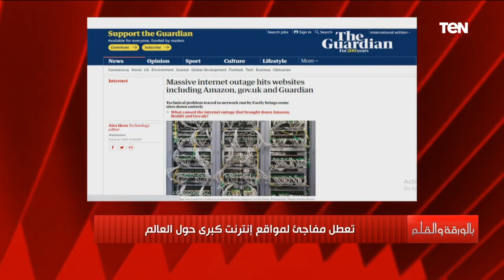هل هناك عملية اختراق عن بعد؟ نشأت الديهي يكشف أسباب التعطل المفاجئ لمواقع إنترنت كبرى حول العالم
القناة الرسمية للإعلامي نشأت الديهي